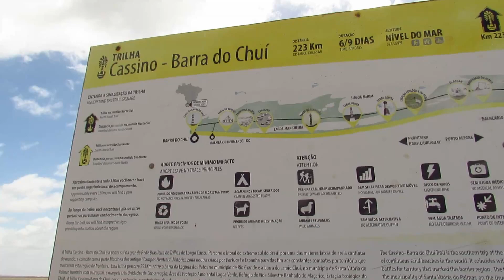Um Elefante Marinho e outras surpresas da Praia do Cassino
Na cidade de Rio Grande fica a maior praia do mundo. O Cassino começa nos molhes da barra e se estende por mais de 200 km até a fronteira do Brasil com Uruguai em uma linha reta e deserta...
E é nestes molhes erguidos entre 1911 e 1919, para facilitar a entrada de navios no porto, que se pode andar em vagonetas movidas à vela, que rodam sobre trilhos percorrendo 4 km mar adentro...
Mas a praia tem mais... É uma das poucas do sul onde é permitido andar de carro, dentro de limites de espaço e velocidade. Afinal a areia é lisa e compacta, permitindo inclusive parar o veículo ao lado de lanchonetes nos meses de verão...
E é pela beira da praia que se pode chegar por um trecho deserto até o que sobrou do navio Altair, naufragado em 1976. A cada ano que passa a estrutura vai se desmanchando, e é bem provável que um dia suma por completo, tragado pelo mar...
E nesse verão de 2024, os freqüentadores da praia receberam a visita de um simpático e pesado Elefante Marinho, que ao contrário dos Leões e Lobos Marinhos, é pouco freqüente por ali.
Profissionais do Centro de Recuperação de Animais Marinhos (CRAM) de Rio Grande identificaram que é um indivíduo jovem e está em uma etapa de descanso que pode durar até dois meses. No caso dele seria para troca de pele, e a equipe tratou de acompanhá-lo atentamente evitando um contato mais próximo com quem vai à praia...
Em nossa curta passagem pelo lugar presenciamos ainda vários bandos de aves formando um espetáculo impressionante, que enriqueceu ainda mais o cenário desta praia que parece não ter fim...

Tu podes comprar viagens e passeios para alguns lugares que te mostramos e muitos outros em: